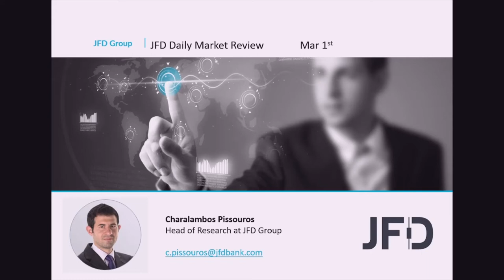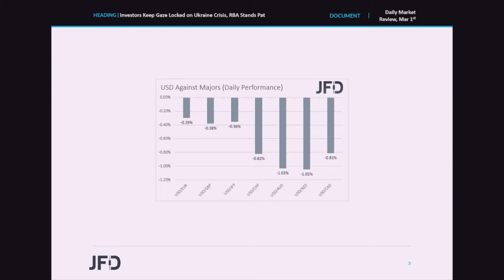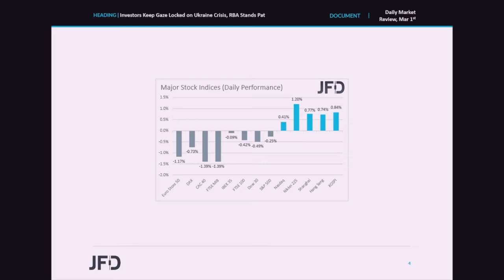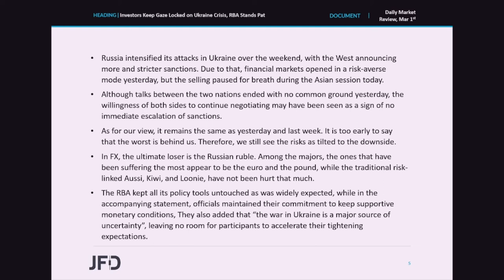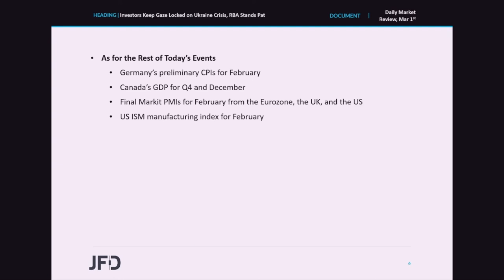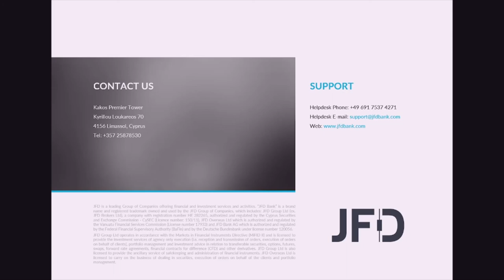Daily Market Review: Investors Keep Gaze Locked on Ukraine Crisis, RBA Stands Pat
Financial markets opened in a risk-averse mood on Monday, due to the escalation of the Russia - Ukraine crisis, but sentiment improved during the Asian session today, perhaps due to willingness by both sides to continue negotiating. Overnight, besides headlines surrounding geopolitics, we also had an RBA decision, with the Bank keeping all its policy tools untouched as expected and noting that the war in Ukraine is a source of uncertainty.